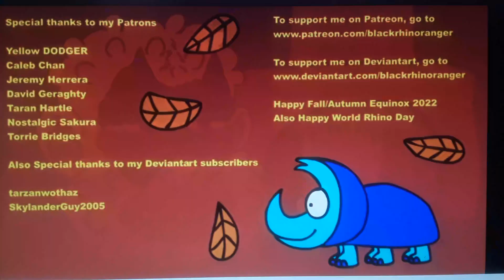Mixopolis Chanoble's Reaction Video: BRRGames: The Seasons of Skylands: Fall or Autumn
Only one more season to react and that's it for the Seasons of Skylands.